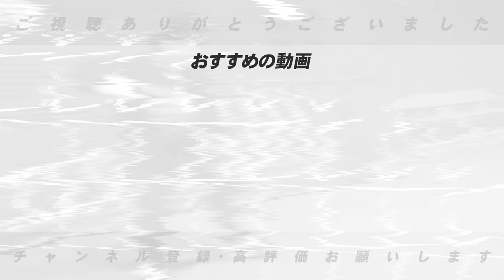【平田ヘッドも始動‼︎】阪神佐藤輝明の特守を明言！『意味のない特守はダメ‼︎』阪神タイガースの佐藤輝明の強化について【プロ野球】